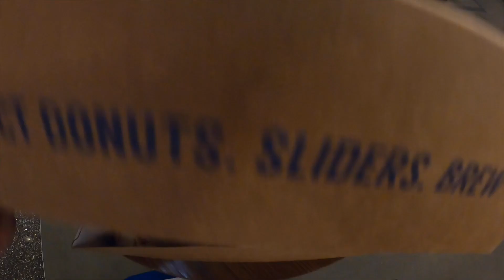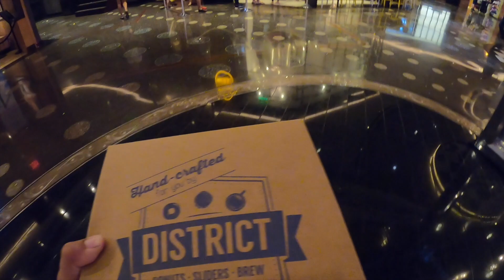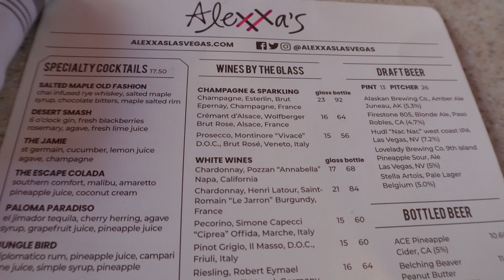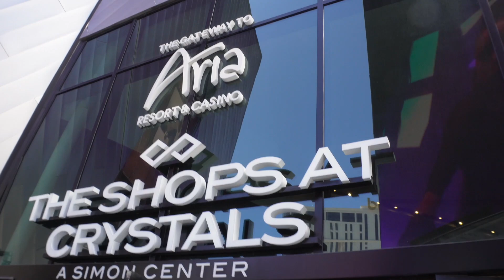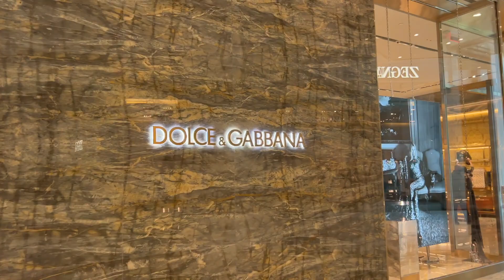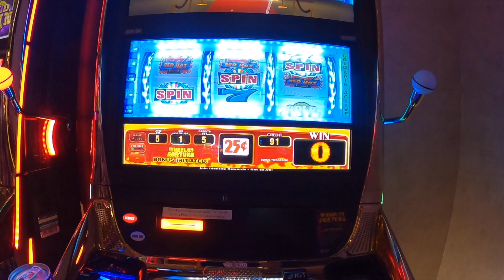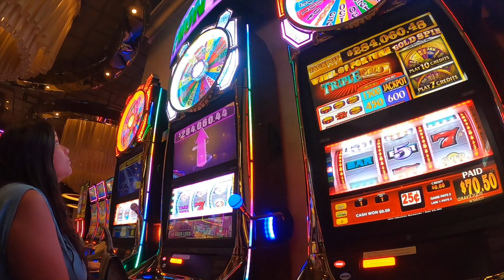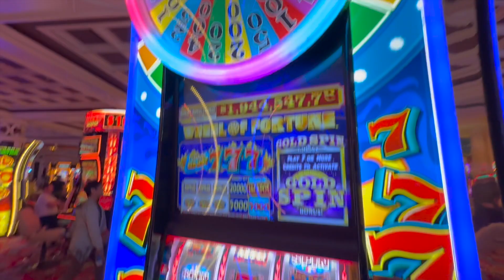BACK STAGE WITH RICK ROSS AT DRAIS DAYCLUB LAS VEGAS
Go follow !!!